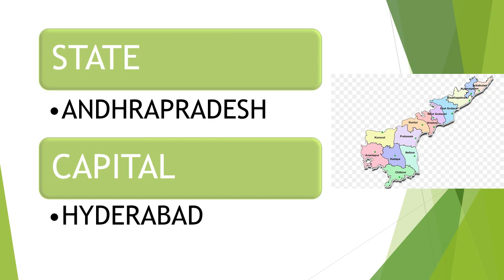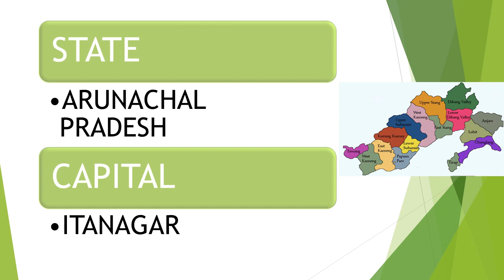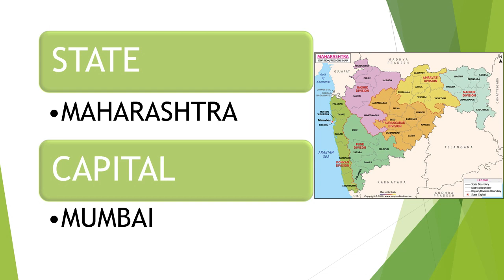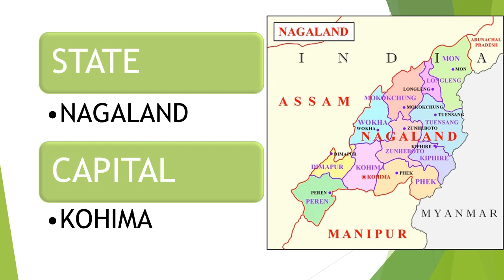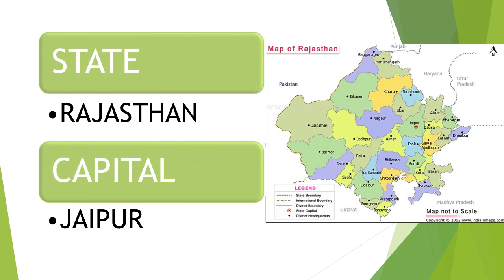INDIA'S STATES AND ITS CAPITALS 2021|States and capitals in Hindi & English|GK & CA Study by Arpita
India's states and its capitals 2021. Its very simple and very important general knowledge for kids students and teenagers also for all type of exams.
It helps to improve basic information.
General knowledge for kids, students, teenagers for all type of exam.
GK & CA Study by Arpita
INDIA'S STATE AND IT'S CAPITAL(Hindi and English)
India's various state and it's capitals(hindi and english)